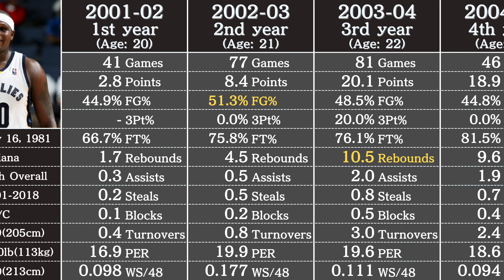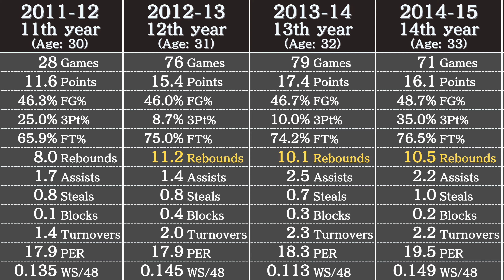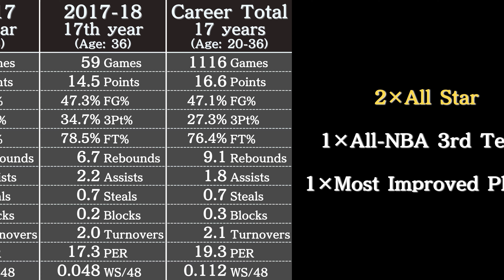Zach Randolph's Career Stats | NBA Players' Data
NBA Legend Zach Randolph's stats in 3 minutes.

Data in this video: Basketball Reference